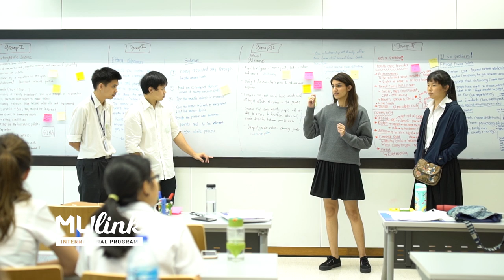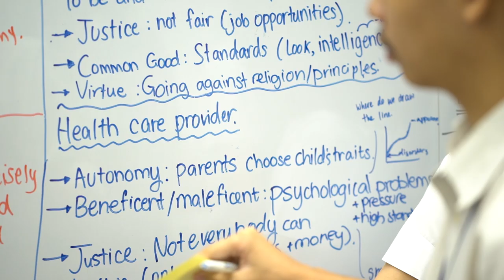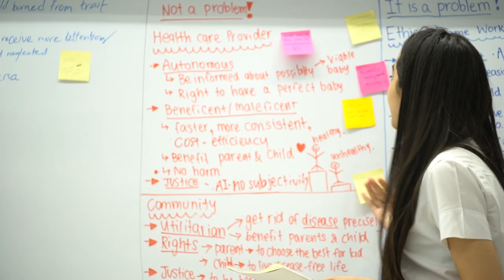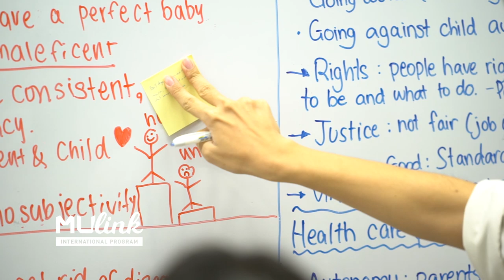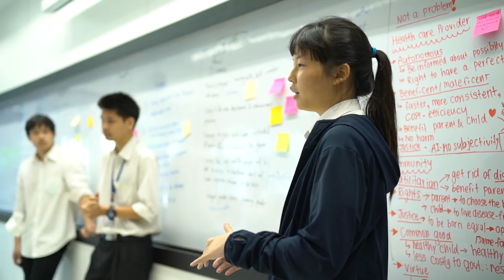Pre Medical Pathway | MU Link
“Medical science and medicine and being a doctor seem like a very stable career. But in reality, this can be affected by disruptive technologies in the future.”

This is a program of future from MUIC for those who are interested in medicine and medical science who want to be well-versed in both science and society.

Pre-Medical Pathway is a partnership program between Mahidol University International College and various school of medicine in Thailand and abroad, which allows MUIC Biological Sciences majors the opportunity to enroll and start their pre-medicine study at MUIC. Qualified students will receive an offer to obtain a Doctor of Medicine (MD) degree at SGU Grenada Campus (and more universities in Thailand and abroad). Pre-Medical Pathway will expand and deepen the student’s intellect and network. The student will pursue a rigorous and diverse general education curriculum with classmates from throughout MUIC; then they’ll dive deeply into core areas like genetics, biochemistry, ecology and cell biology. The graduates can be a doctor who expertise and knowledge in many different sciences. Moreover, they can continue their studies for a graduate degree (doctorate or master’s) in areas like Medicine, Bioinformatics, Dentistry, Veterinary Science or Pharmacy that requires specialization and advanced degree affords.